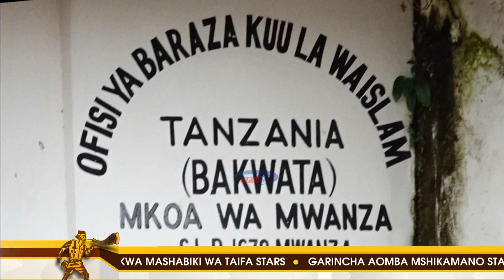Sheikh Kabeke alia na maadili mabovu, ataka Ramadhan itumike Waislam kujitathmini na kujirekebisha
Sheikh wa mkoa wa Mwanza, Hassan Kabeke amewataka Waislam nchini kuutumia mwezi mtukufu wa Ramadhan kuimarisha imani zao sambamba na kukemea maovu kwenye jamii.